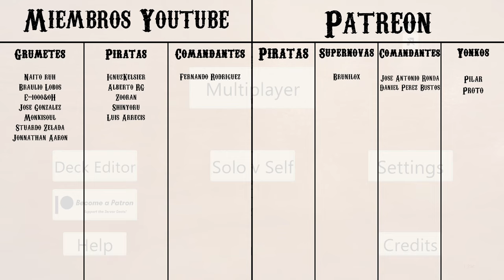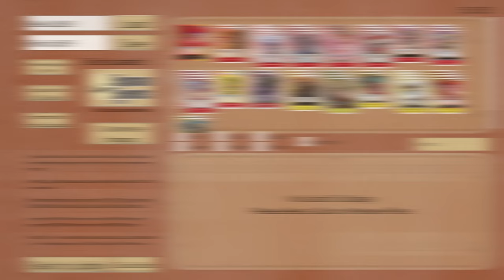BELO BETTY OP09 DECK PROFILE & GAMEPLAY | ONE PIECE TCG EN ESPAÑOL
Hoy os traigo una lista de Belo Betty para Op09

Lista:
1xOP05-002
2xOP05-003
4xOP05-004
4xOP05-005
4xOP05-006
4xOP05-015
2xOP05-016
3xOP05-017
4xOP06-003
2xOP06-016
2xOP07-015
3xOP09-100
4xOP09-103
2xOP09-107
4xOP09-108
4xOP09-112
2xOP09-114

Tiempos
0:00 Intro
01:05 Deck profile
11:16 Games